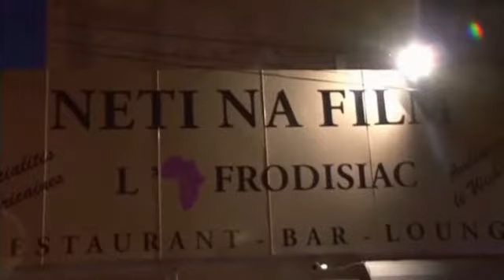VERO MANGOY A LANCE MESSAGE FORTE NA CYRIL KINA NA BA CARDASHIAN EYINDI